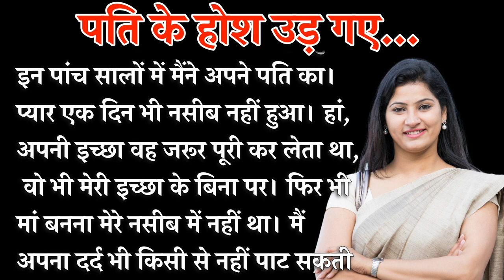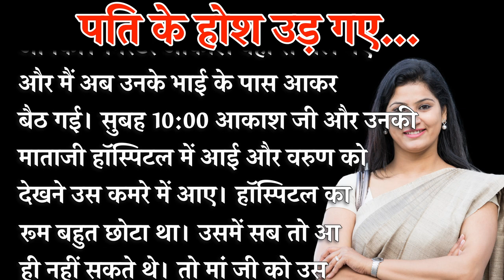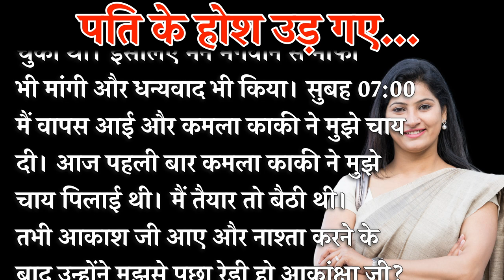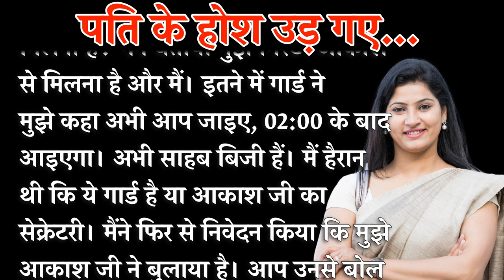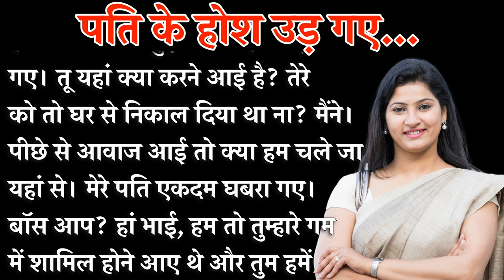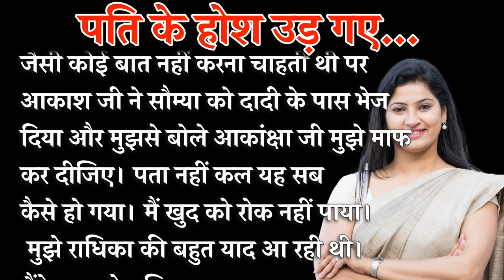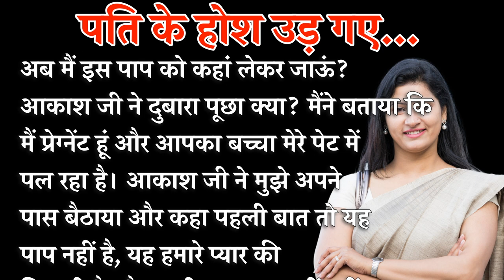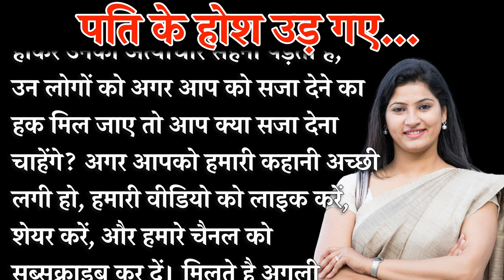पत्नी को इतने बड़े कम्पनी की मालकिन बनी देख कर पति के होश उड़ गए😱...